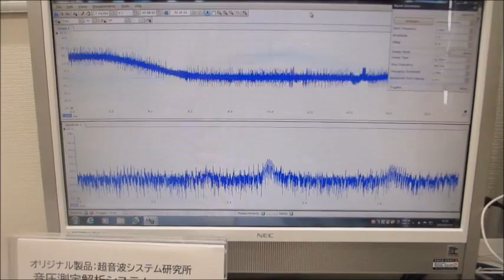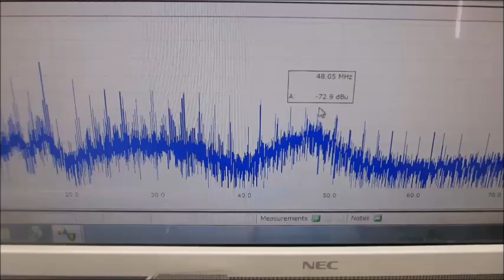超音波の音圧測定・解析システムと超音波発振制御システム（超音波システム研究所）